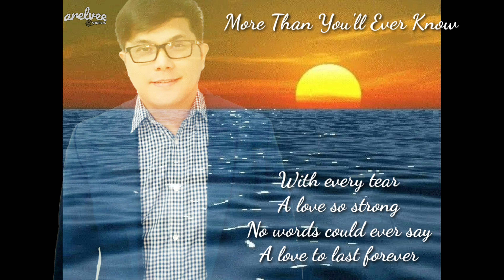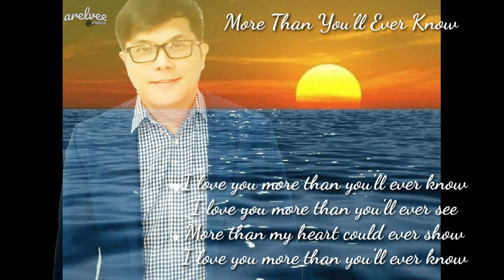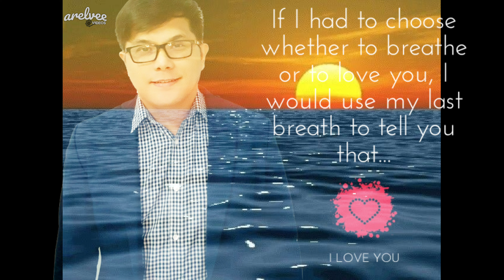More Than You'll Ever Know Cover